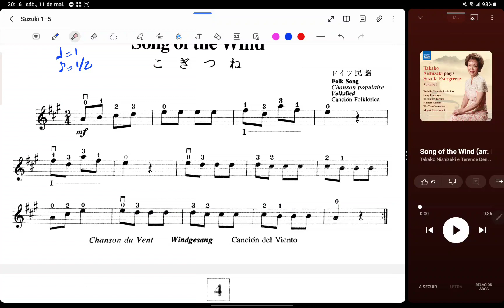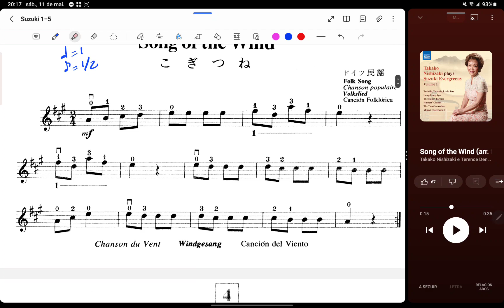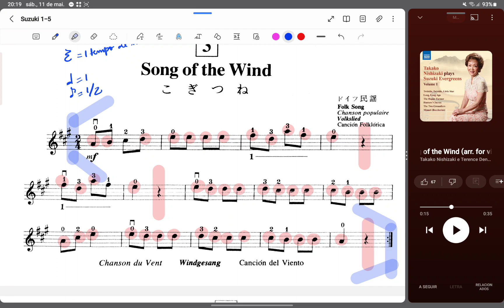Tutorial solfejo: Suzuki I - Canção do Vento